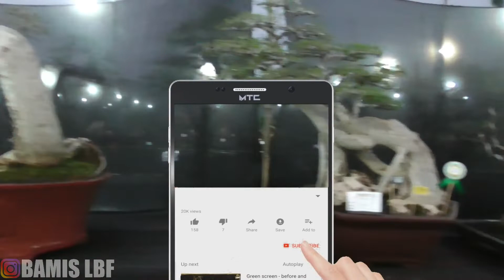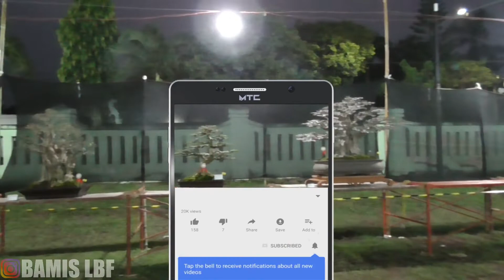FULL DOKUMENTASI || kontes bonsai nasional probolinggo 2022 part 6